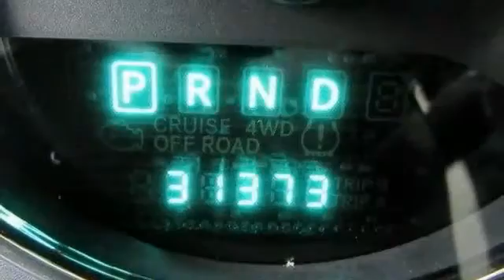2013 Jeep Wrangler Unlimited Sport Egg Harbor Township NJ 08234